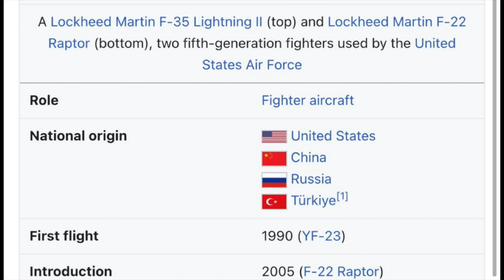KAAN, DENDİAS’I FENA ÇARPTI !! TÜRKLER’E KARŞI KİMSE YANIMIZDA DURMAYACAK !! SAVUNMA SANAYİİ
Millî muharip uçak KAAN’ın üreticisi TUSAŞ’ın Genel Müdürü Temel Kotil, geleceğe dair önemli açıklamalarda bulundu. Kotil, ANKA-3 ile KIZILELMA'nın kısa süre içerisinde envantere katılacağını söyledi.

Savunma Sanayii Başkanı Haluk Görgün, "Şirketlerimiz çok ciddi altyapılara kavuştular, seri üretimde ihtiyaç duyulan altyapıların karşılanması için tüm şirketlerimiz yatırımlarını yaptılar, bunların açılışları yavaş yavaş olacak. Verdiğimiz sözü zamanında tutabilmek üzere o planlamaları yapmaya devam ediyoruz" diye konuştu.

00:00 KONU BAŞLIKLARI
01:22 TEMEL KOTİL
08:53 HALUK GÖRGÜN
10:47 SOSYAL MEDYA